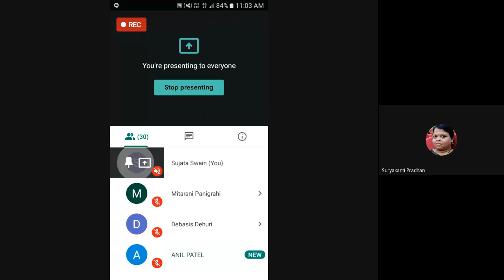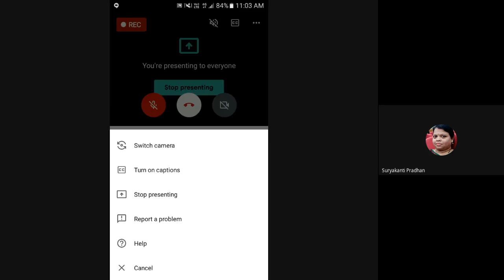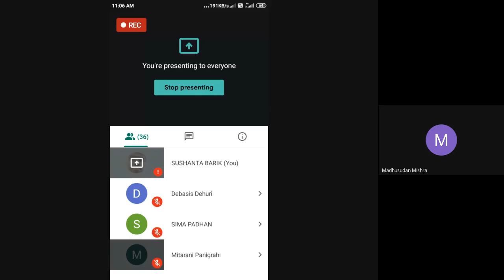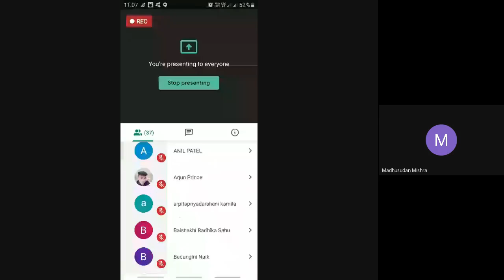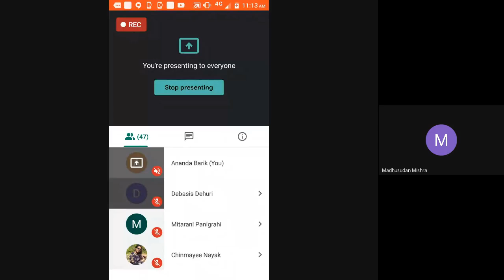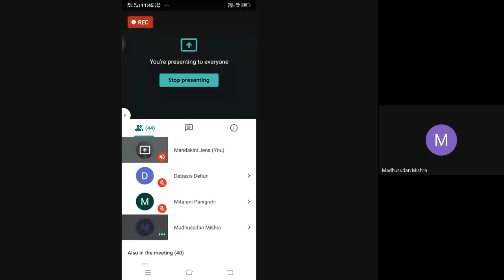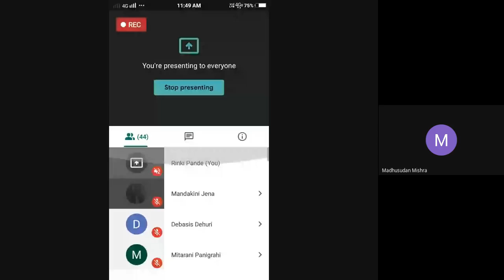Indo-European Family of Languages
PROGRAMME: MASK 2ND SEMESTER
COURSE: MSK-7 Block- 3

RESOURCE PERSON: Dr. Madhusudan Mishra
Associate Professor, B J B Autonomous College